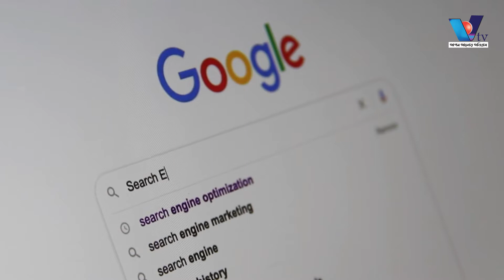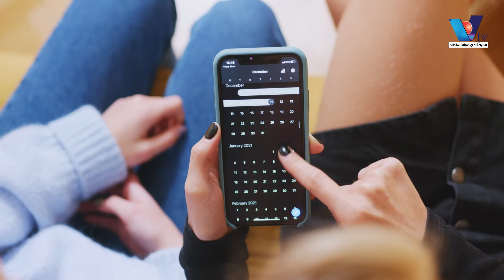অ্যান্ড্রয়েড ১৩ : গুগলের নতুন ভার্সনে যে চমক রয়েছে । Vtv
অ্যান্ড্রয়েড ব্যবহারকারীদের জন্য নতুন অপারেটিং সিস্টেম নিয়ে এলো গুগল। ১৫ আগস্ট থেকে গুগল পিক্সেল
ফোনে অ্যান্ড্রয়েড ১৩ উন্মুক্ত করা হয়েছে। পর্যায়ক্রমে অন্যান্য ফোনেও আপডেট চলে আসবে।
অ্যান্ড্রয়েড ১৩ সিস্টেমে স্মার্টফোন ও ট্যাবলেট ব্যবহারকারীদের জন্য কিছু নতুন ফিচার নিয়ে আসা হয়েছে।